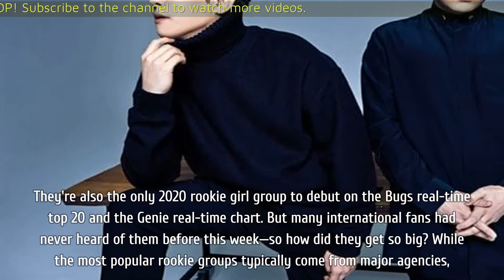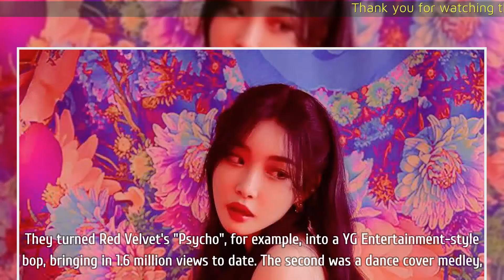Here’s How STAYC’s “So Bad” Became The Highest-Selling Girl Group Debut Of The Year